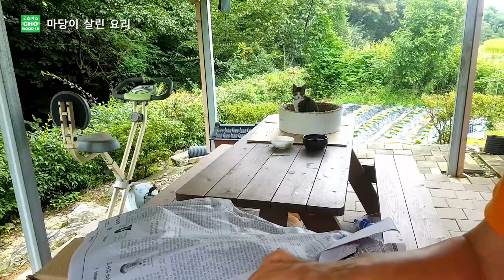옛날식 짜장 - 이웃집 감자, 양파로 파기름부터 짜장면이 될때까지, 고춧가루 빠졌네 (ENG SUB) Japaguri Jajang mukbang [마당이 살린 요리 ep. 8]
파기름부터 감자와 양파로 짜장면이 될때까지 손수 만들어 보아요.
고추가루 빠졌네요. ㅠㅠ

00:00 인트로
00:10 재료준비
01:18 재료다듬기
03:13 파기름부터
05:04 짜장가루 투하
07:00 접시에 담기
08:00 의도치않은 먹방
08:52 짱아치 (양파, 고추, 깻닢, 마늘)
09:27 마당의 이웃과 나눠먹기